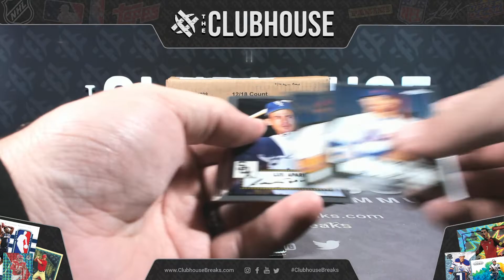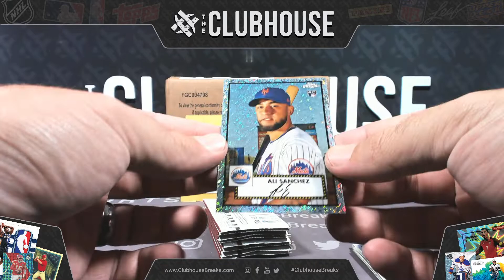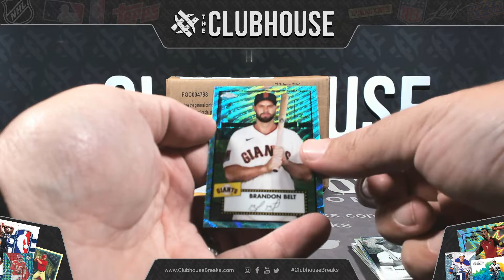2021 Topps Platinum Anniversary Chrome Baseball Personal Box Break for Tim